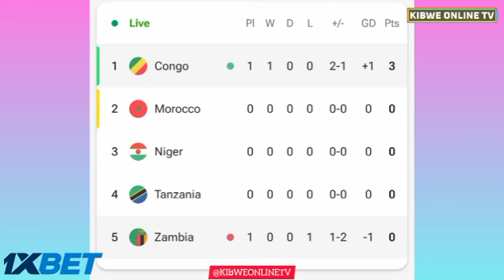⚽ Patson Daka Goal, Zambia vs Congo (4-2), All Goals Results-Extended Highlights FIFA World Cup-2023